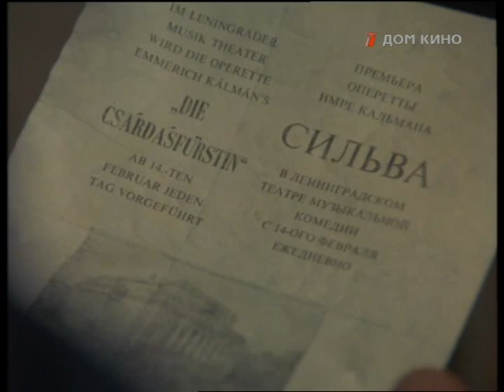"Сильва" в блокадном Ленинграде - фрагмент фильма "Загадка Кальмана" (1984)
Режиссер - Дьёрдь Палашти